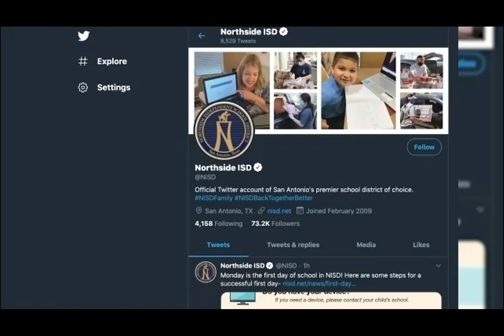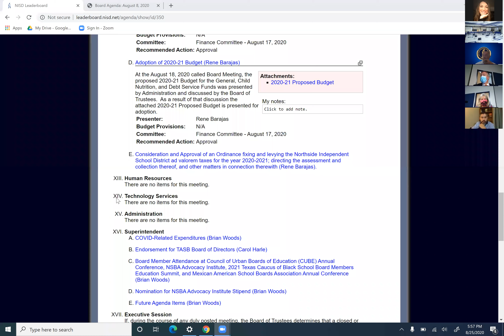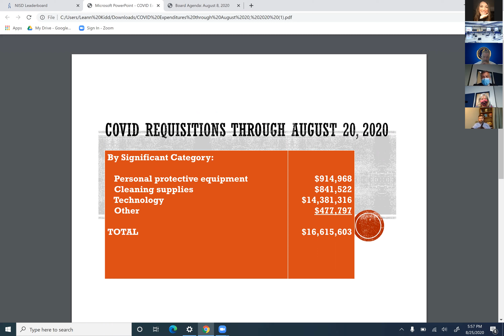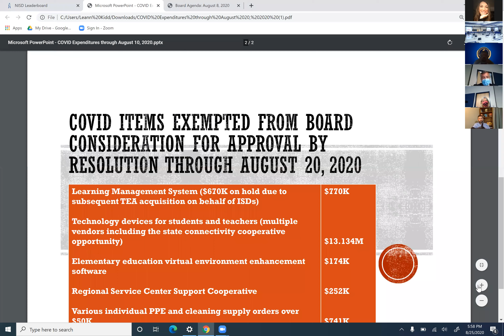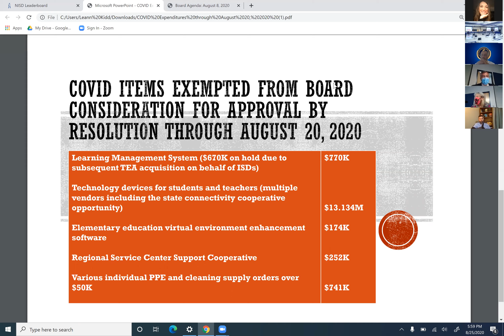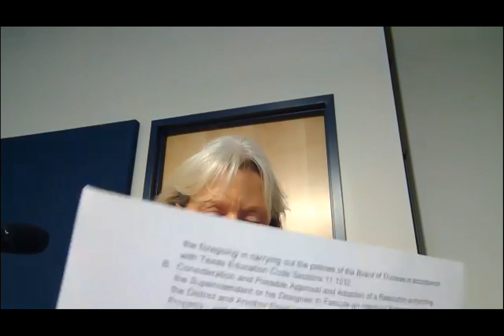NISD Board Meeting 8-25-2020